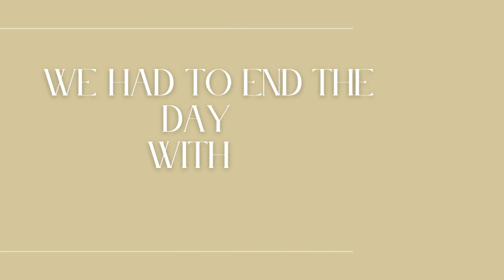LOO Goes West // Day One Highlights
💡 ☀ Leading on Opportunity Goes West 💡 ☀

Last week our team had the opportunity to engage in a site visit to learn about and engage with the incredible teams at the San Diego Foundation and San Diego Regional Policy & Innovation Center.

Day 1️⃣ was a joy to experience as we built out intentional time to discover team strengths, brainstormed impact strategy, and heard from The Nonprofit Institute's Dr. Laura Deitrick & Dr. Tessa Tinkler. Later that afternoon, we had the opportunity to have a spectacular conversation with SDF’s Brian Zumbano.